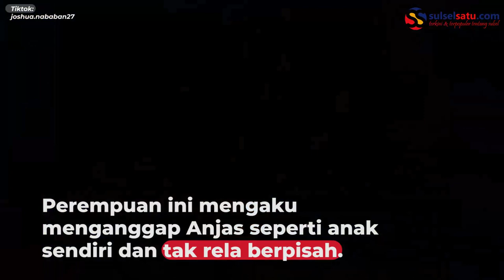Sambil Nangis, Ibu Ini Anggap Orang Utan Sebagai Anak Sendiri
Seorang perempuan merawat orang utan seperti anak sendiri.

Hewan yang bernama Anjas ini hendak diserahkan ke pihak penangkaran sesuai ketentuan berlaku.

Perempuan ini mengaku menganggap Anjas seperti anak sendiri dan tak rela berpisah.

Terlihat perempuan ini menangis sambil mengelus-ngelus kepala Anjas.

Saat hendak dibawa, Anjas tampak melambaikan tangan sebagai salam perpisahan.

Video tersebut dibagikan oleh akun TikTok @joshua.nababan27.

Video terkini dan terbaru..